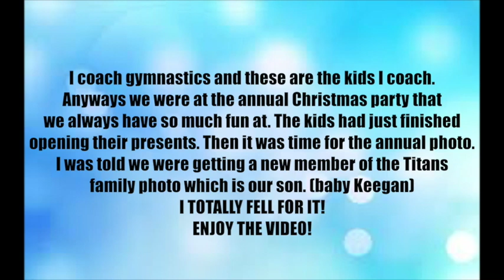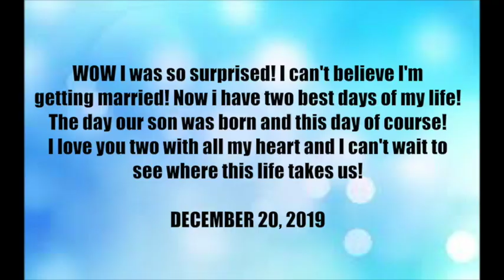WE'RE GETTING MARRIED! (Unique Proposal)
We're getting married! I still can't believe it I'm sooooo excited! Now let the wedding planning begin lol. Anyways I hope you enjoy this video of Dalton proposing in a very unique way.